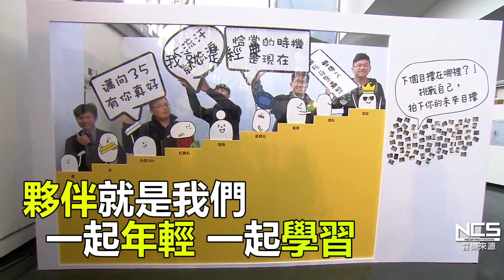2016年豐碩足跡回顧 跑遍世界和台灣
準備跨年，也一起來看看，
在2016年，我們的足跡，
這一年安麗許多完成事業目標的夥伴，
到了澳洲雪梨，
也到了日本的北海道，
或是大陸無錫的植物研發中心，
足跡跑遍世界和台灣，
在這2016年的尾聲，
來一起回顧這豐碩的一年！